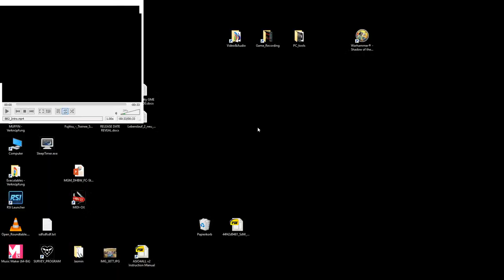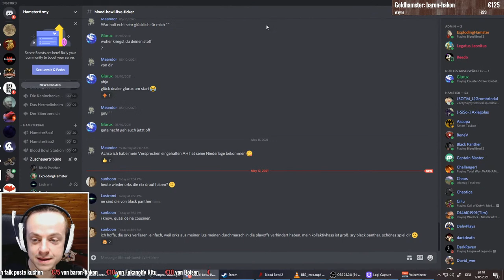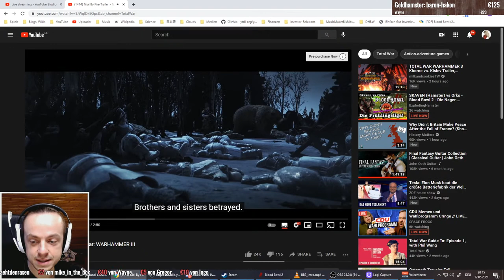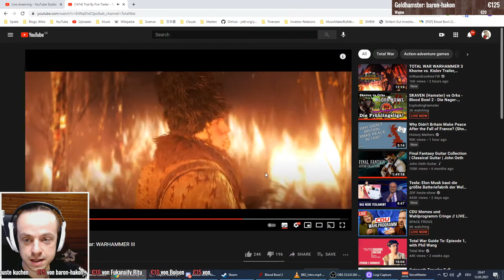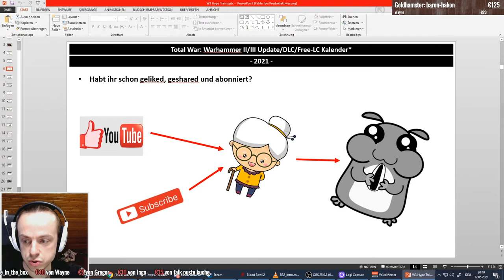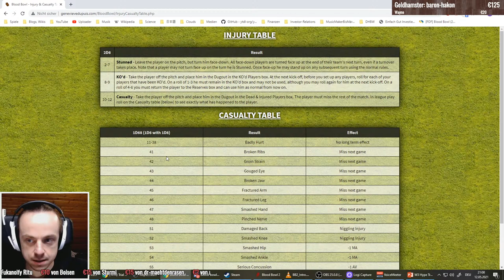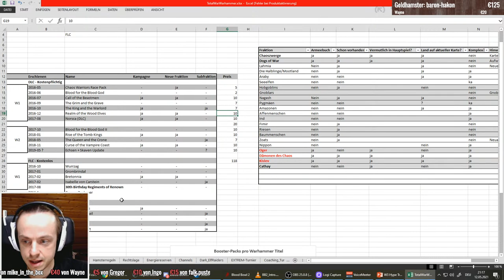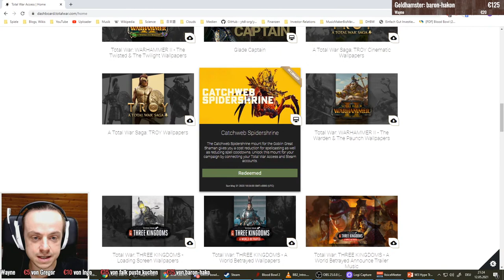SKAVEN (Hamster) vs Orks - Blood Bowl 2 - Die Nager-Frühjahrsliga!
Total War: Warhammer ist Eigentum von Creative Assembly, Sega und Games Workshop.